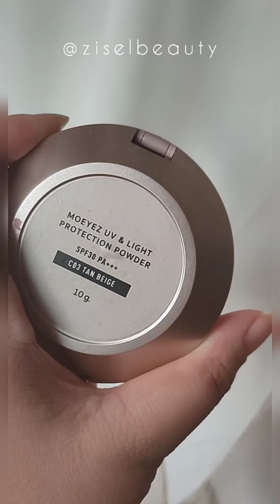รีวิวแป้งผสมรองพื้น คุมมัน ติดทน Moeyez